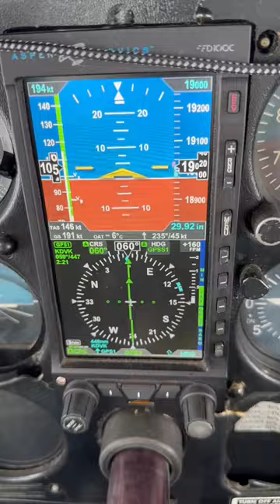Flying in Ice, Boots unable to remove ice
Flying at FL190 and facing icing that won’t come off with the boots.